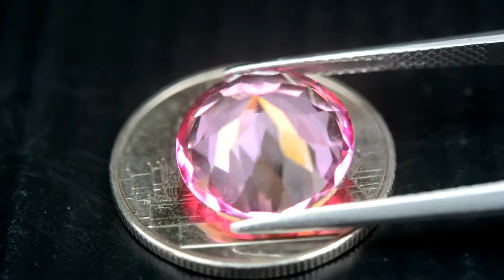FLAWLESS 7.30ct Top Color Natural Oval Intense Pink Topaz Brazil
พร้อมใบเซอร์ 7.30กะรัต พลอยพิงค์โทพาส ท้อปเกรด สีชมพูสด สีเข้ม ประเทศ บราซิล
12.1x12.1x7.3 mm / Clarity = IF พลอยสะอาดไร้ตำหนิ
Treatment : Coated อบเคลือบสี